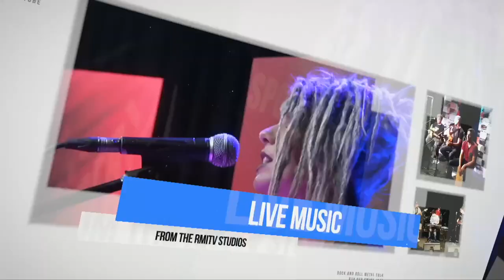In Pit Lane S1E3 | Grands Prix & Cool Vibes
It's Australian Grand Prix week in Melbourne and this week we're joined by 1998 Australian F2 Champion & Race Engineer David Bruce to preview the big event.
David talks about the genius of Adrian Neewey, why Daniel Ricciardo is an asset to Red Bull and in our bonus online chat talks about his new on road project car.
Plus we'll take you to the streets of Adelaide for the Adelaide Motorsport Festival and the ethereal splendour of our live music act Anna Morley.

In Pit Lane is a production of RMITV a registered not for profit production  group based at the RMIT University in the heart of Grand Prix City Melbourne.